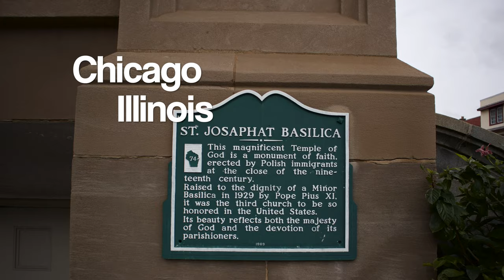RV Travel in Southern Wisconsin (bonus footage ~ Chicago!)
This week took us a little farther south. We continued on through Madison for a Mustard Factory and a surprise Fire House visit! We were able to stay at a good friends house while we played the rest of the week. We traveled into Milwaukee where we toured the Basilica of St. Josephat (the 3rd Basilica established in the US!) and into Chicago full of many adventures. Deep dish pizza, Navy Pier, & the Christmas Story house are just a few of the highlights! Next week we traveled through Illinois on our way to Indiana!

My Gear.